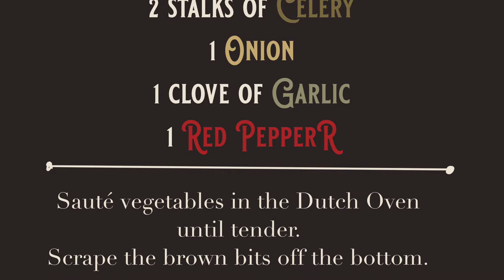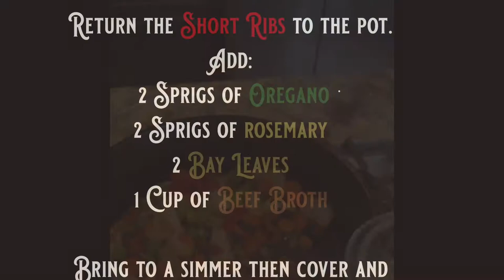Akaushi Short Ribs in a Dutch Oven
Use this recipe to make fall off the bone short ribs.